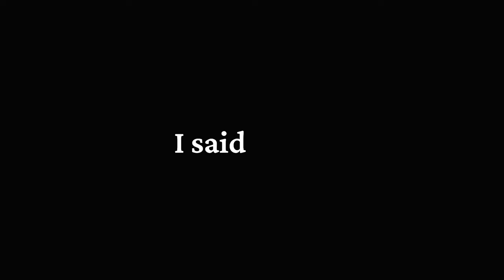Natalia Ginzburg's "The Little Virtues" Raw Discussion | mini-bookclub with Olivia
..."The Little Virtues" ...or a masterclass in essay writing
(THIS IS WHERE THE LINK WILL BE WHEN THE SECOND PART IS OUT)

Another Title could be:
NON-ITALIANS TALK ABOUT TRANSLATED ITALIAN LITERATURE

After having discovered Natalia Ginzburg through essays on books by other great authors, I immediately was curious.

When I saw endorsements of the great women of contemporary English literature such as Zadie Smith, Maggie Nelson, Deborah Levy, Vivian Gorncik, Rachel Cusk, and Sally Rooney - on the recent reprints of her books - I was thrilled.

It immediately felt like I had found a rare treasure. And “The Little Virtues” remains one of the best things I’ve read to this day. You should read it. Absolutely.

I dragged my gal Olivia to read her, and then to talk about it on here. Yay!

Fans of Elena Ferrante will definitely love reading Natalia Ginzburg too